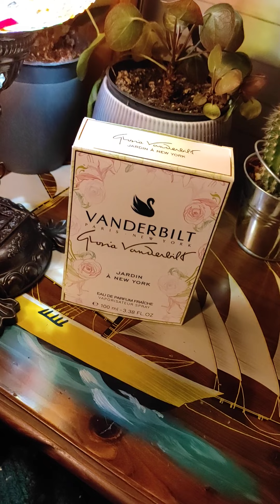Un angolino del cuore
La mia postazione per il lavoro a maglia e la lettura.